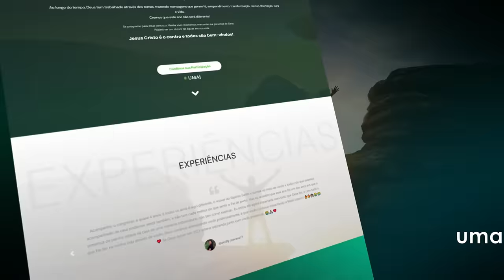Amigo Espírito Santo - Anna Clara - UMADEB 2024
Participação da cantora Anna Clara no Congresso Geral da UMADEB 2024.

ATENÇÃO!!